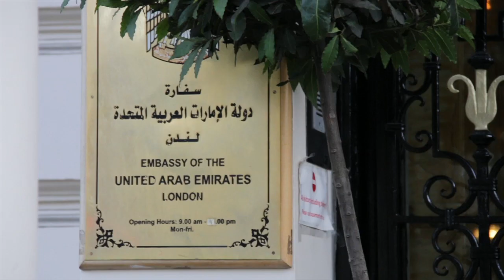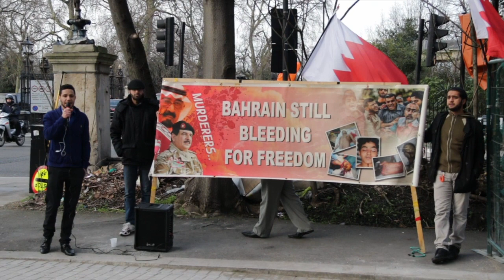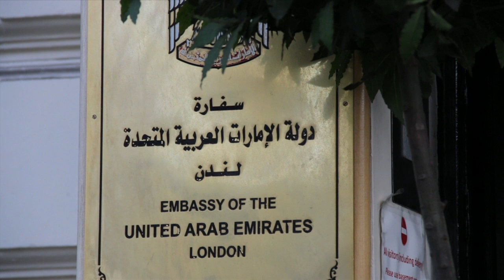لندن : نشطاء يعتصمون أمام السفارة الأماراتية تنديداً بمشاكة قوات اماراتية في قمع شعب البحرين